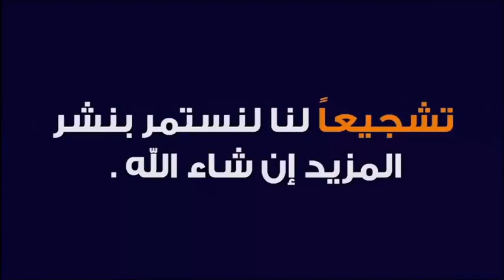وصايا للمقبلين على الزواج هذا الصيف 🕌 الدكتور طيب كريبان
جديد 2021 : وصايا للمقبلين على الزواج هذا الصيف  🕌 مع الدكتور طيب كريبان
 ▬▬▬▬▬▬ஜ۩☺۩ஜ▬▬▬▬▬
 ▬▬▬▬▬▬ஜ۩☺۩ஜ▬▬▬▬▬
⛔ أحبابي الكرام ، إذا أعجبكم الفيديو رجاءاً لا تنسوا :

 ▬▬▬▬▬▬ஜ۩☺۩ஜ▬▬▬▬▬
مواضيع سابقة

🕌 عَنْ أَبِي هُرَيْرَةَ، عَنِ النَّبِيِّ صَلَّى اللهُ عَلَيْهِ وَسَلَّمَ قَالَ:
 ▬▬▬▬▬▬ஜ۩☺۩ஜ▬▬▬▬▬
⚠️ توضيح مهم ❗

 ▬▬▬▬▬▬ஜ۩☺۩ஜ▬▬▬▬▬
# هاشتاغ الموضوع #